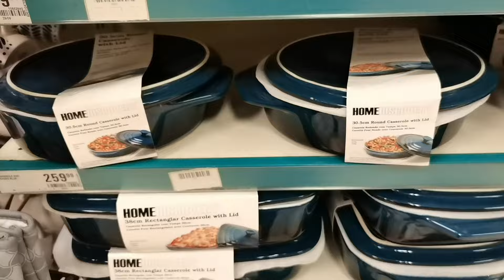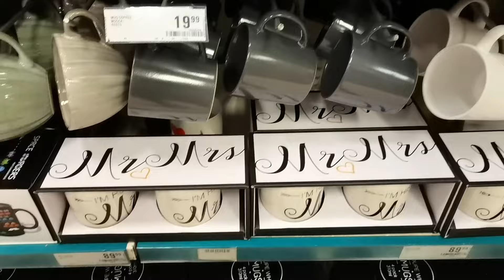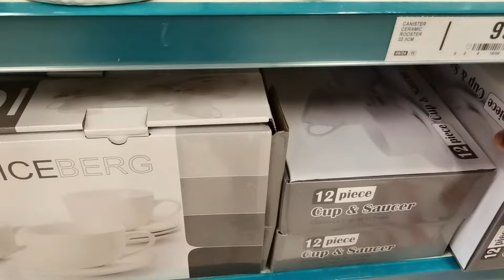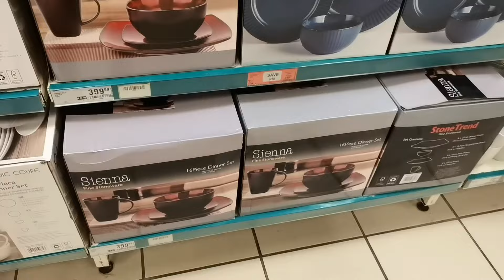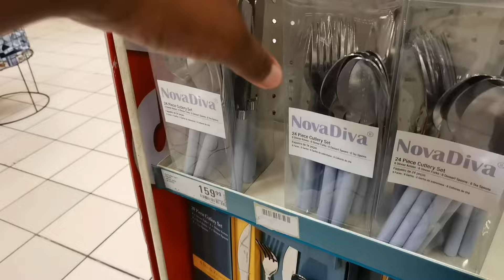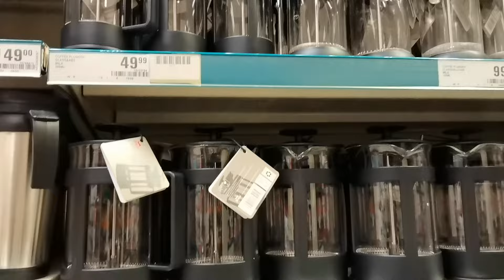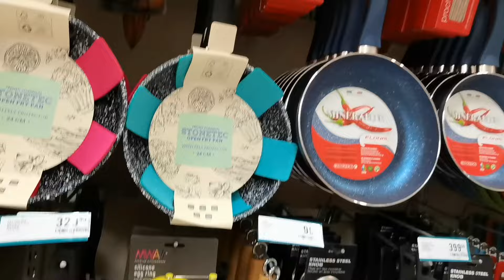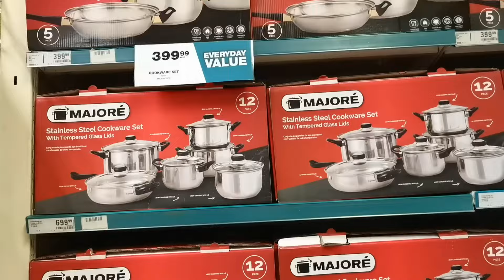Checkers || Homeware || Cookware || Bakeware checkers cookware homeware shopping SA YOUTUBER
Happy Friday besties and thank you so much for 5K subbies 🤗🤗🥰♥️